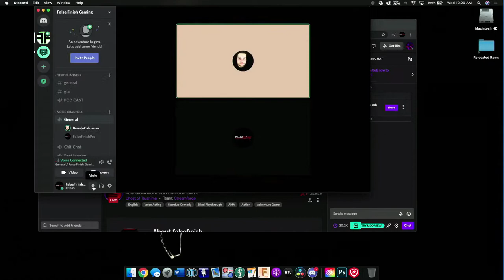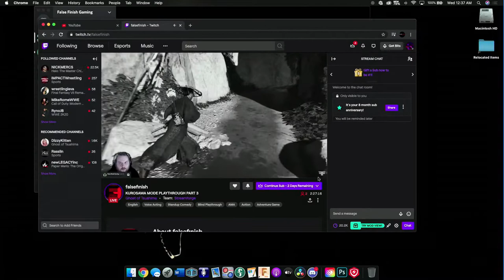False Finish I Chilling I Making and painting Diorama Props!